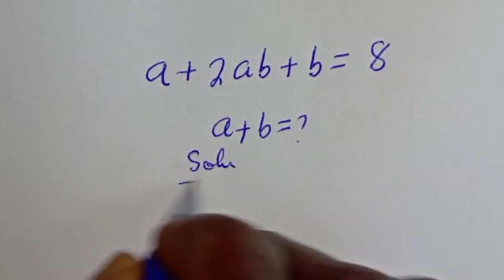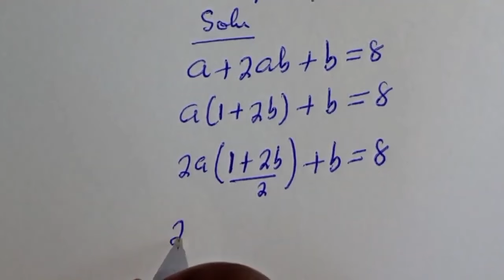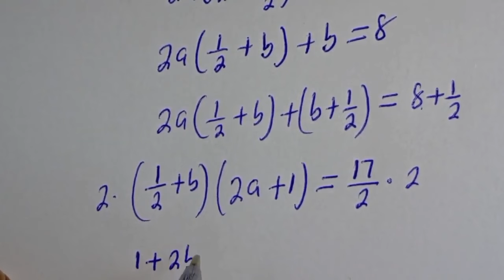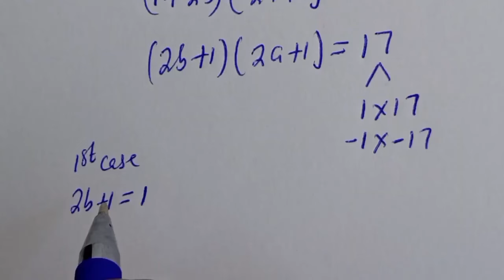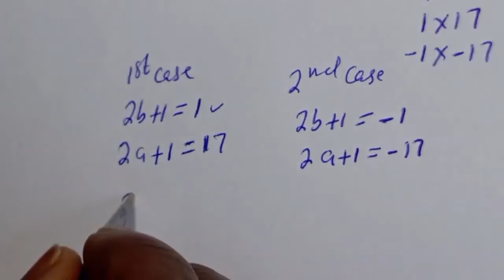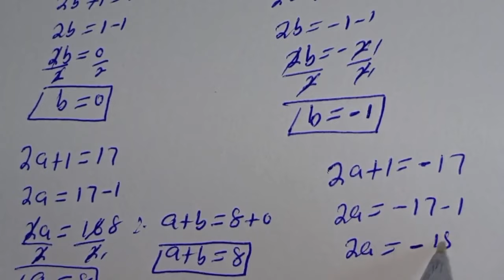A Nice Math Olympiad Qustion a+2ab+b=8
Hi Dear Friends and Family...

 How to Solve For (a+b) fromThis given Nice Math Olympiad Question,